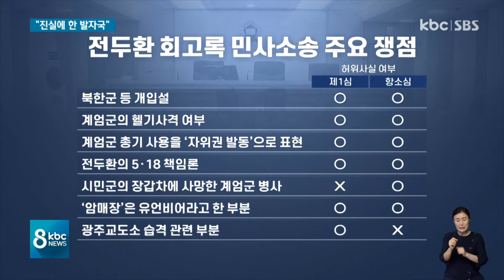전두환 회고록 명예훼손 2심 선고 "진실에 한 발자국" / KBC뉴스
고 전두환씨의 회고록과 관련한 명예훼손 민사재판 항소심 선고가 오늘(14) 광주고법에서 열렸습니다.

1심에서 인정받지 못했던 일부 주장이 새롭게 인정되면서 5.18 단체 측은 비교적 만족스러운 결과였다는 반응입니다.